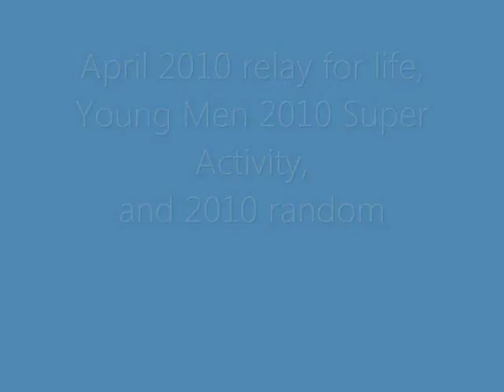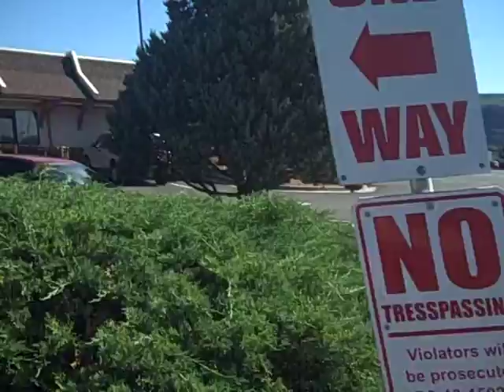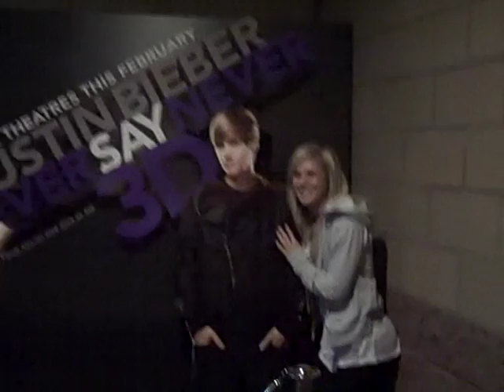Home Videos April 2010 (Relay for life, Young Men outing)